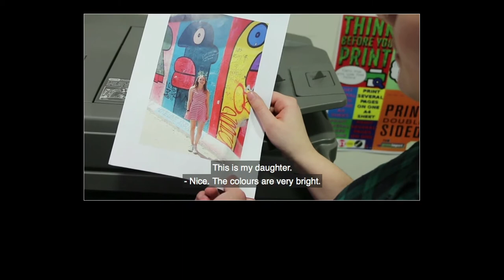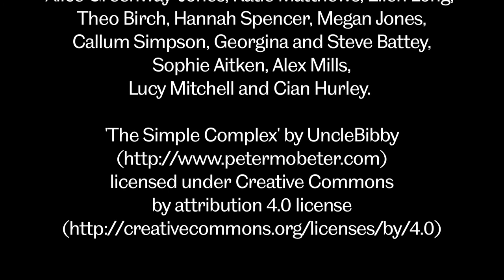Cyd Sturgess: Best Postgraduate who Teaches (Literature in Dutch)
Cyd Sturgess, winner of a Sheffield Academic Awards in the category 'Best Postgraduate who Teaches' explains how, in a digital age, we have to encourage a culture of creative learning. Sturgess argues that if we want our students to think outside of the box, tutors will have to start teaching more innovatively too. With short clips and reflective comments by Finalists in Dutch at Sheffield who took Cyd Sturgess' Module on Dutch and Flemish Literature.